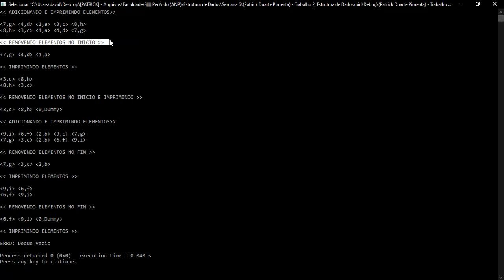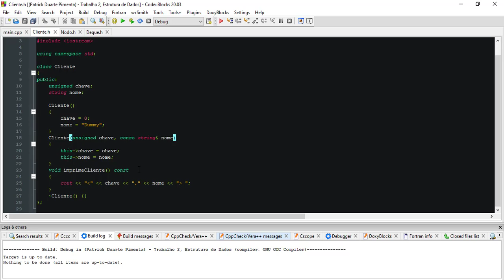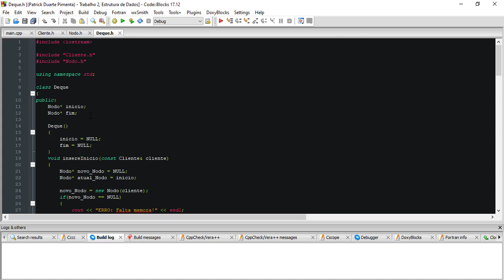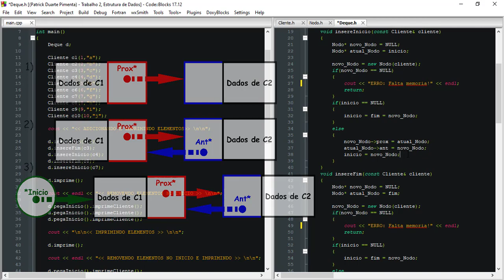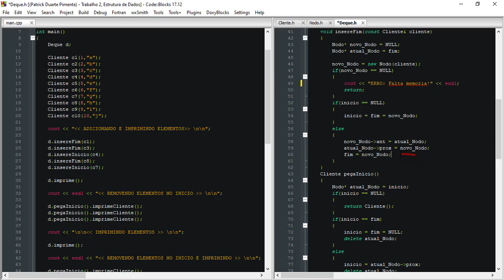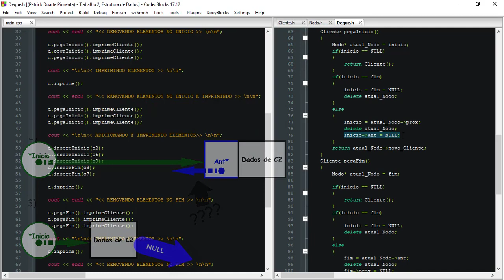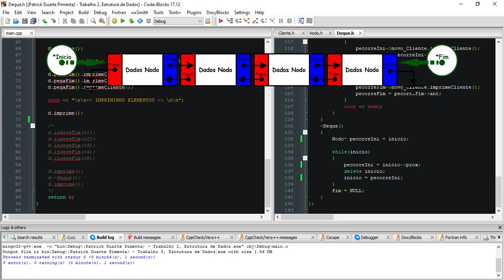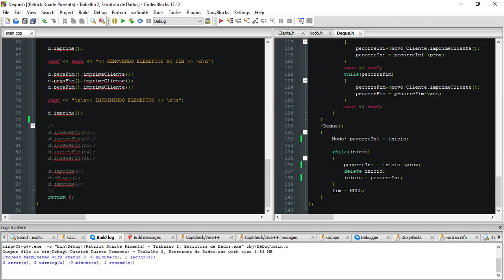(DEQUE) - Patrick Duarte Pimenta - Trabalho 2, Estrutura de Dados